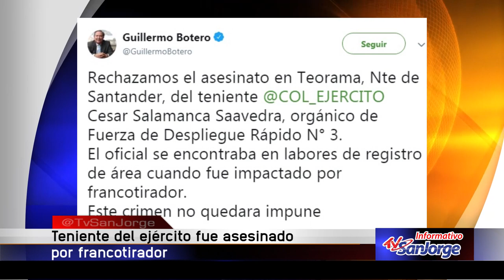Teniente del Ejército fue asesinado por francotirador